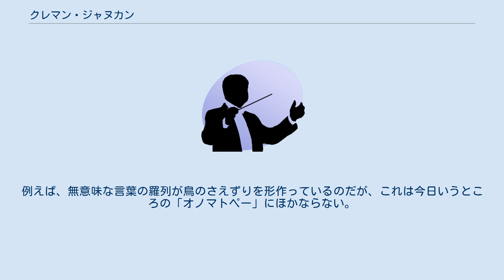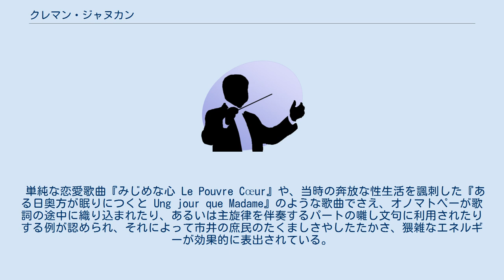クレマン・ジャヌカン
クレマン・ジャヌカン（Clément Janequin, 1485年頃 – 1558年）は、フランス・ルネサンス音楽の作曲家。
 聖職者ではあったものの晩年まで不遇であった。
むしろフランス宮廷の、もっぱら世俗歌謡の作曲家として有名である。
どうやら音楽家として確たる地位を得たことはなく、生涯の終わりになってパリの宮廷に召し抱えられたが、与えられた地位に就任するいとまはほとんど（あるいはまったく）なかったようである。
 ジャヌカンはシャンソンの専門家であり、このジャンルを創り出した作曲家のひとりと見なされている。
ジャヌカン作品は、言葉というより擬音語や擬態語を取り入れているがゆえに特筆に値する。
例えば、無意味な言葉の羅列が鳥のさえずりを形作っているのだが、これは今日いうところの「オノマトペー」にほかならない。
 ジャヌカンのオノマトペーを用いたシャンソンのうち、代表的なものは『鳥の歌 Le Chant des Oiseaux 』、『狩 La Chasse』、『戦争 La Guerre : La bataille de Marignan』がある。
 単純な恋愛歌曲『みじめな心 Le Pouvre Cœur』や、当時の奔放な性生活を諷刺した『ある日奥方が眠りにつくと Ung jour que Madame』のような歌曲でさえ、オノマトペーが歌詞の途中に織り込まれたり、あるいは主旋律を伴奏するパートの囃し文句に利用されたりする例が認められ、それによって市井の庶民のたくましさやしたたかさ、猥雑なエネルギーが効果的に表出されている。
 ジョスカンやビクトリアとは異なり、芸術家としても聖職者としても成功をおさめるには至らなかったが、その作品はフランス国外でも注目されており、ゴンベール編曲とされる『鳥の歌』は1547年にアントウェルペンで出版された。